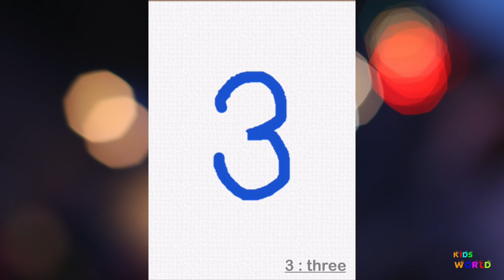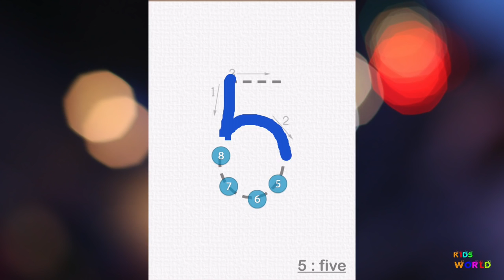123 Tracing, Count to 7, drawing number for Kids, Best Apps Demo for Kids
123 Tracing, Count to 7, drawing number for Kids, Best Apps Demo for Kids